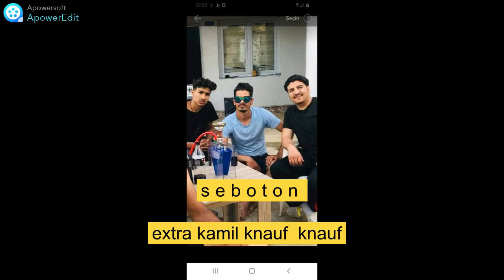seboton extra kamil knauf icin dogum gunun kutlu olsun arkadasim